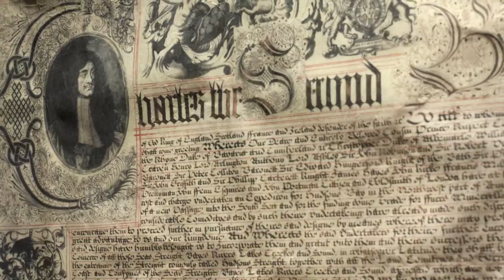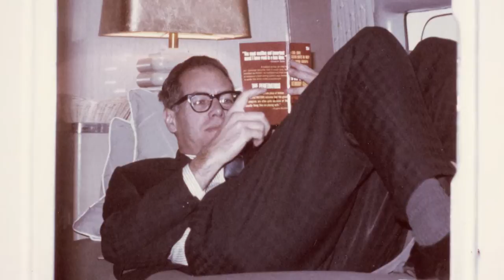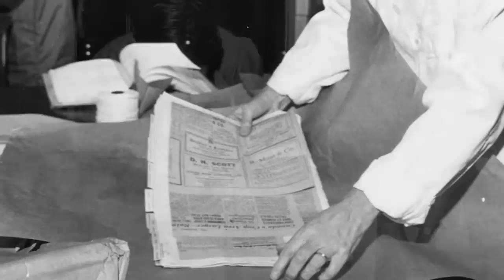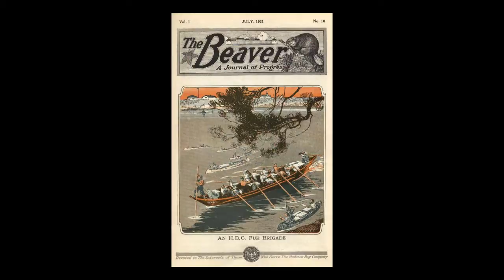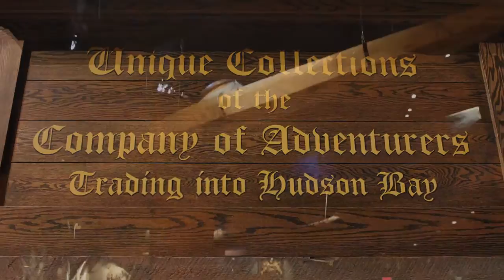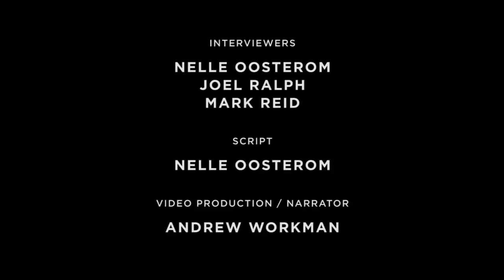HBC 40/20 Anniversary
In 2014, Hudson's Bay Company celebrated the 40th anniversary of the transfer of the company records from England to Canada, and the 20th anniversary of their gift to the province of Manitoba. Their donation precipitated the formation of the HBC History Foundation – a generous supporter of Canada's History Society.